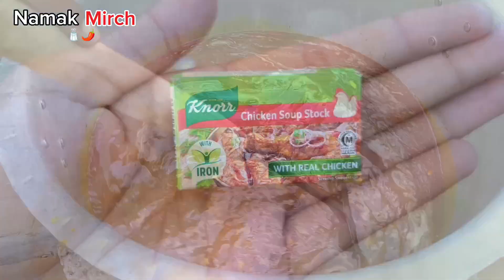Tasty Chana Pulao Recipe By Namak Mirch||tasty chana pulao banane ka tarika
Hello.

AAJ Main Aapke Liye Lai Hun Mazedar Chana pulao ki Recipe.

Meri video acchi lagi to meri video ko like Karen aur zyada se zyada share Karen.